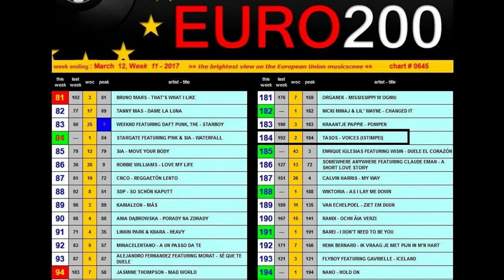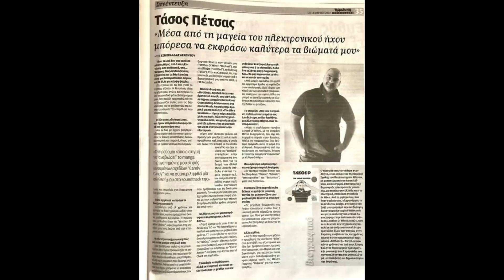Tasos P. Music Charts & Awards (2015-2022)